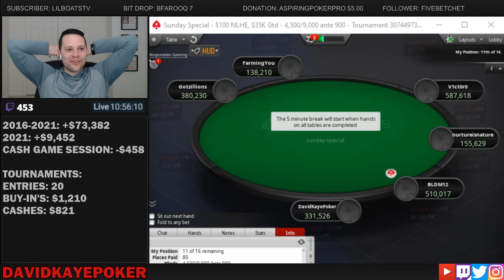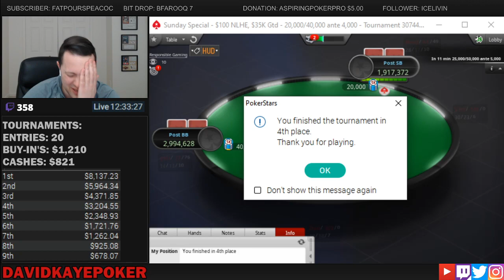Sunday Special Final Table | Poker Vlog #116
Poker Vlog #116: We make the final table of the Sunday Special with the chip lead. Can we close it out with a win and $8,136?